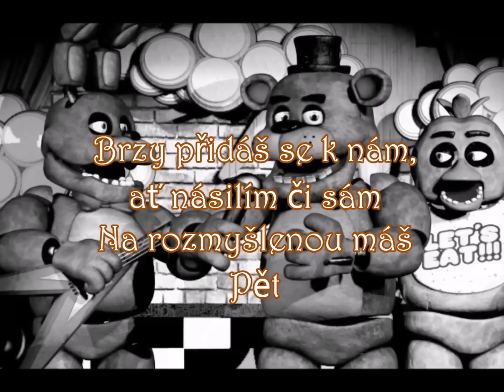[CZ COVER] Five Nights at Freddy's Song [Kolorka]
Je to tady kvůli textu, ta písnička je velmi těžká na přesné zazpívání a proto se omlouvám za to, že to je někdy trochu falešně, nejsem žádná hvězda ;)
Ahoj, dost jsem přemýšlela, jestli tento cover sdílet nebo ne, ale nakonec jsem se rozhodla pro to, abych ho kvůli textu na to Youtube přeci jen nahrála...
Že jsem blázen do FNAF? Jak jste na to přišli? ^^" *schovává čtyři FNAF related videa, které vydala téměř okamžitě po sobě*
Doufám že se vám píseň i video bude líbit :)

Text:
Každou noc čekáme na nováčky, co neznáme
Na chvíli si s nimi hrát, dlouho jsme tu byli sami
Musíme stále hrát píseň, co známe od tenkrát
Podvodník nám život vzal
V jiných tělech žijem dál

Prosím pusť nás k sobě
Neschovávej se
Nejsme takoví, jak myslíš
Jsme jen duše smutné
Tady uvězněné
A nuceny dělat co nechceme
V místě dříve krásném
Noční můrou žijem
Už od roku osmdesát sedm
Brzo přidáš se k nám
Ať násilím či sám
Na rozmyšlenou máš Pět
Nocí u Freddy’s
Ty vážně chceš tady být
Já nechápu to,
Zůstat a strávit pět
Nocí u Freddy’s
Já nechápu to,
Proč kratší chceš život mít
Pět u nocí u Freddy’s

Jsme velmi překvapení, že jsi tady další noc
Lepší práci nenašels? Jdi se poohlédnout jinde
To zřejmě jen tak není, že tu zůstat chceš tak moc
Tvoje tvář se známá zdá, dveře snadno ovládáš